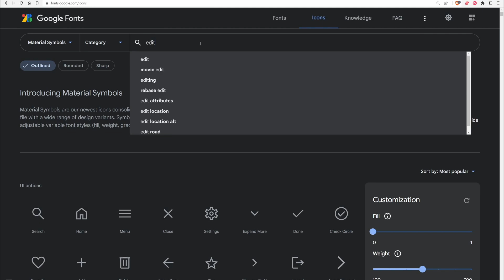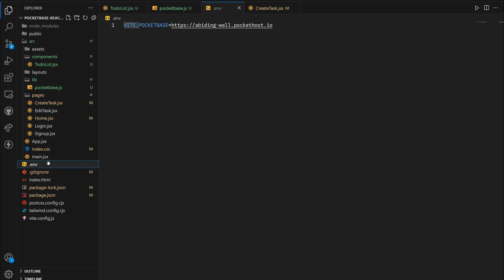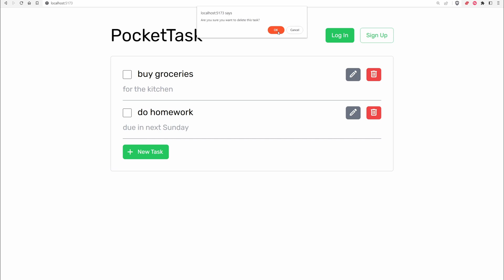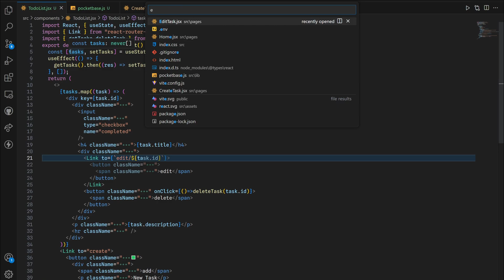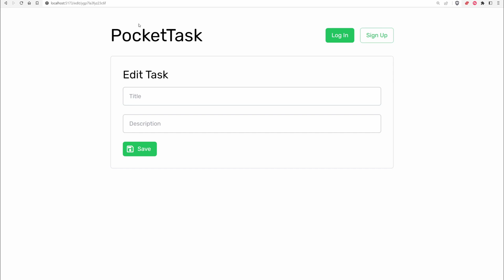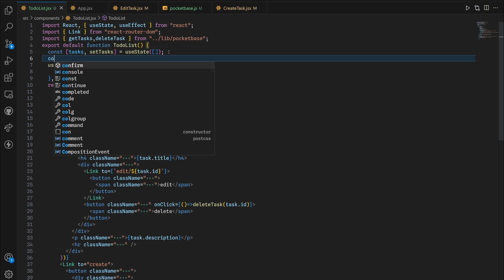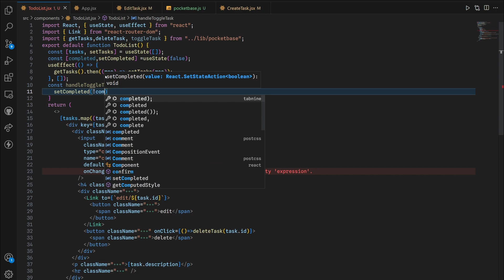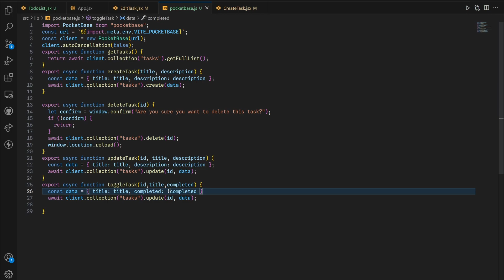PocketBase + React Crash Course #5 - Edit & Delete Tasks